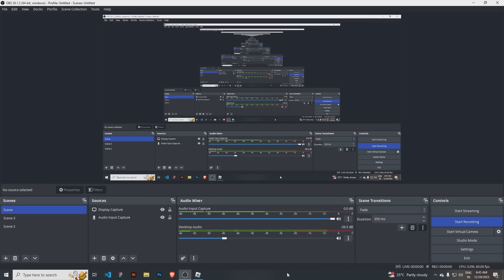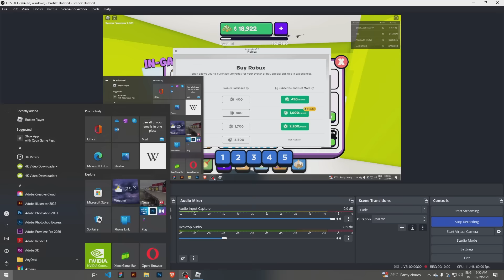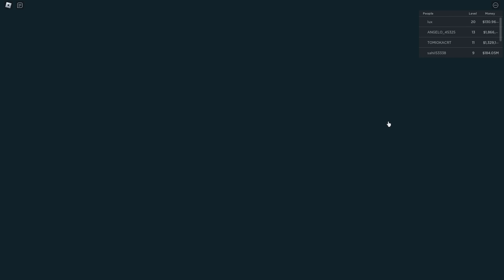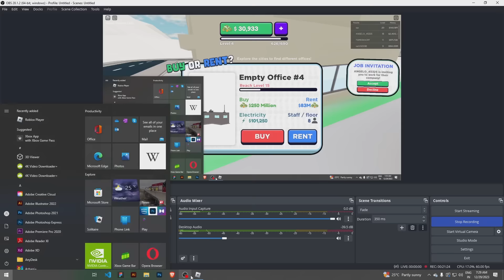Poor To Rich Man 😍 | Online Business Simulator In Roblox | Tamil | George Gaming